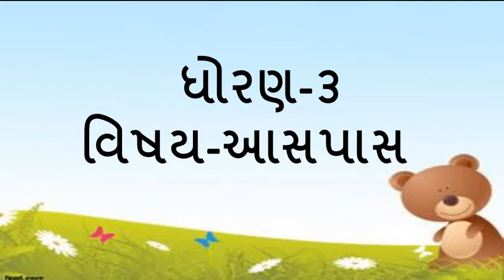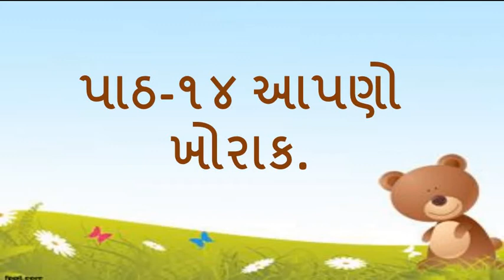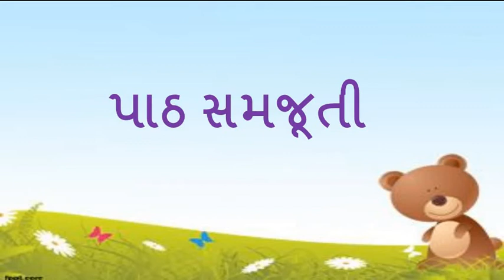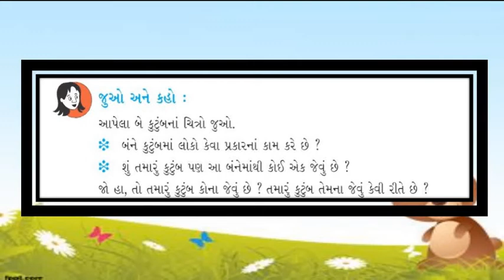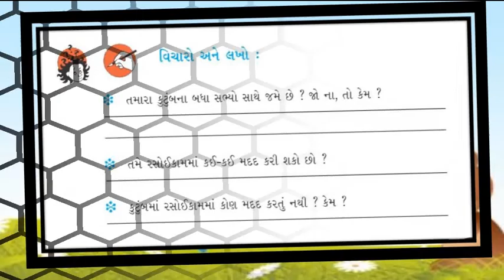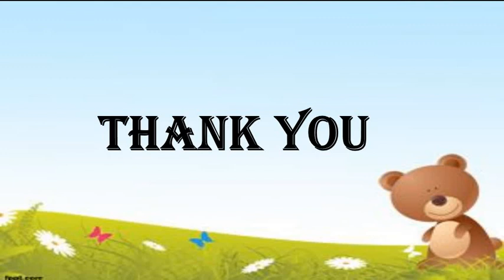Gujarati Medium - STD - 3 - ENVIRONMENT - CH - 14 - PART - 1